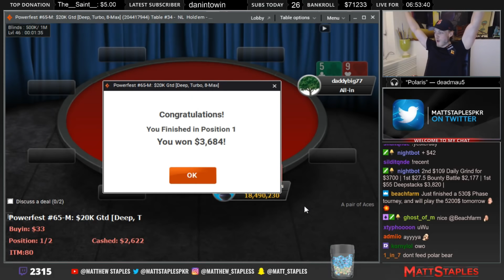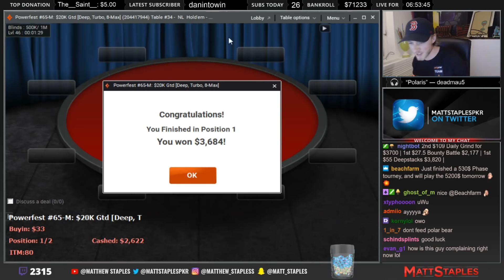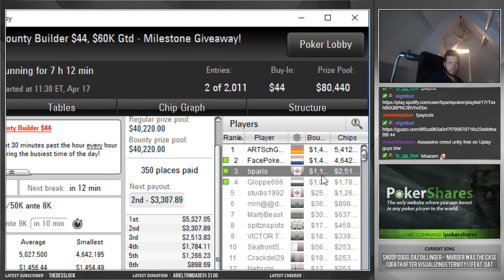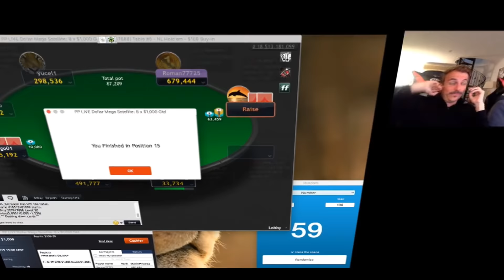Twitch Poker Moments ep. 11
Enjoy the new one episode of Twitch Poker Moments.

We always has the permission to use player's/creator's /pokerstreamer content.

📣 Twitch Poker on Social Media 📣